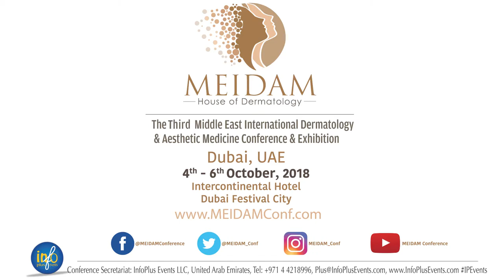Closed Rhinoplasty & Face Lifts - Surgical vs Non Surgical by Dr. Mohamed Abozeid in MEIDAM2017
Dr. Mohamed Abozeid
Consultant of Plastic Surgery, MD Plastic Surgery
Chairman of the Egyptian Women Health Society (Venus)
International Cosmetic Congress President
Lecturer of Plastic Surgery Cairo University – Faculty of Medicine
Cairo, Egypt